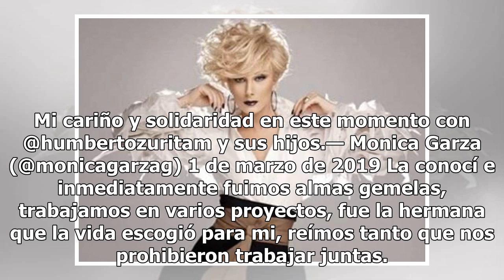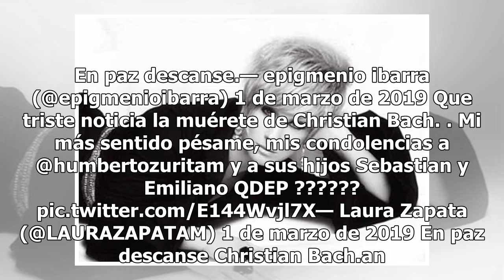Famosos dedican un emotivo adiós a Christian Bach en redes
Esta madrugada la familia de Christian Bach anunció la muerte de la famosa actriz, quién con apenas 59 años perdió la vida el pasado 26 de febrero a causa de un paro respiratorio. De acuerdo con Huffpost, desde que salió el comunicado oficial sobre el fallecimiento de Christian Bach, sus compañeros ...